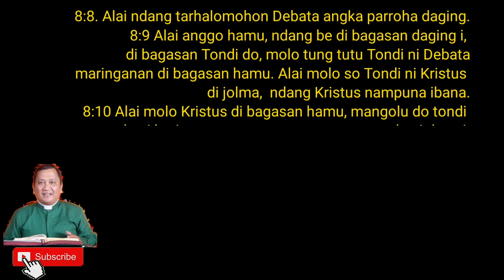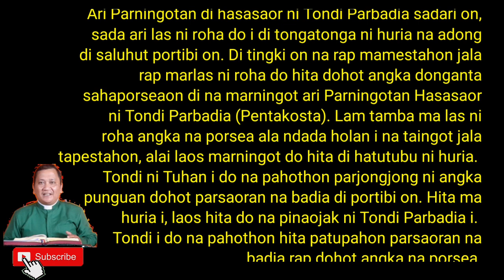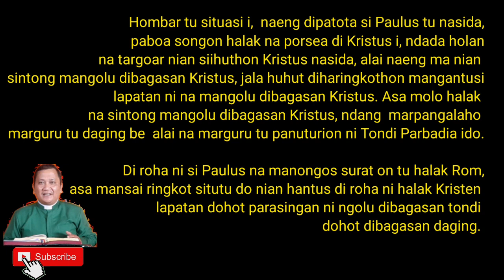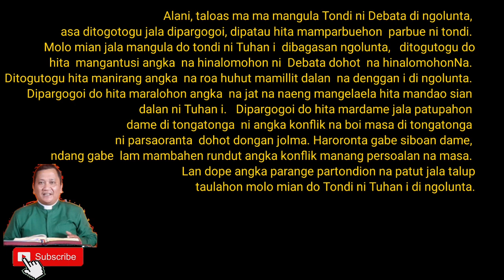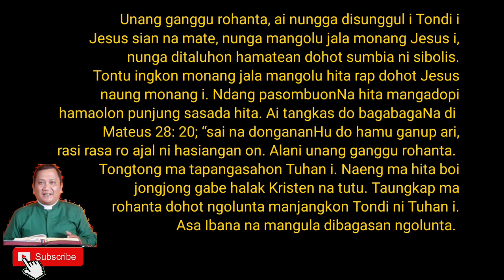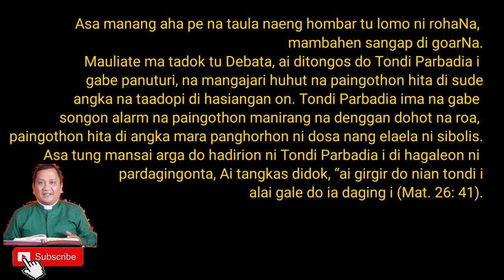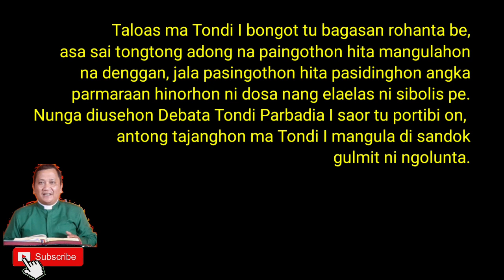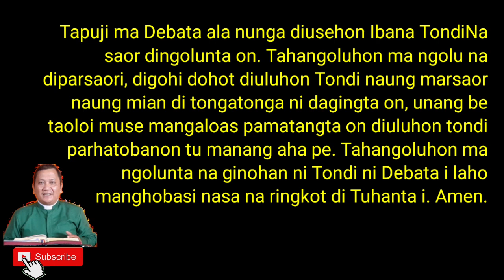Jamita 05 Juni 2022 ( Pentakosta/Hasasaor ni Tondi Parbadia//Rom 8 : 8 - 11 // Pdt Samuel Aritonang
Jamita di Ari Parningotan hasasaor ni Tondi Parbadia (Pentakosta) 05 Juni 2022.